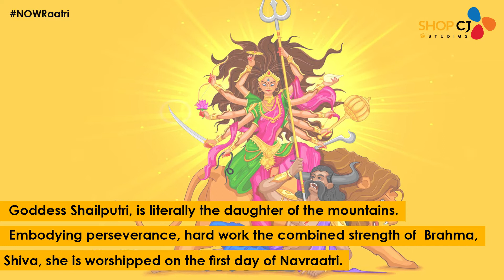Navratri Day 1: Indra Nooyi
This Navratri let's honour 9 avatars of Durga Maa by recognizing 9 Great Women of India. Indra Nooyi​, hats off to you for every step you've taken towards achieving your dreams!